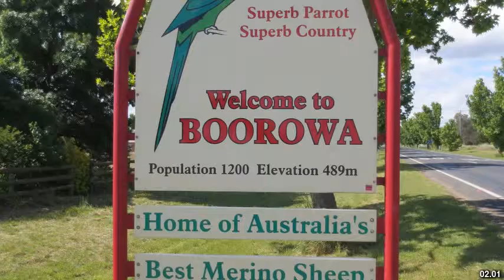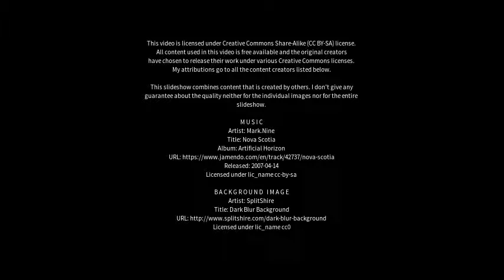Best places to visit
Best places to visit - Molong (Australia) Best places to visit - Slideshows from all over the world - City trips, nature pictures, etc.